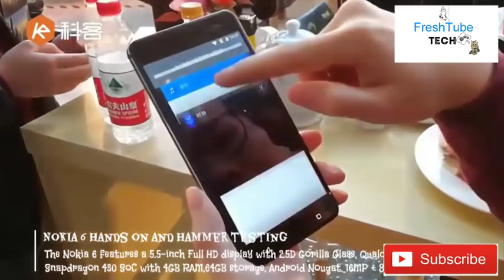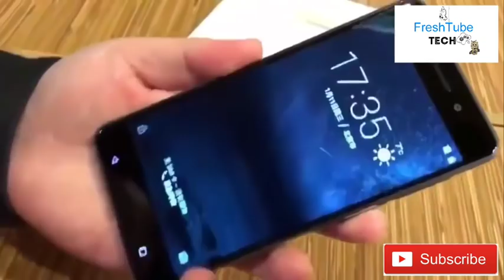[Exclusive] GORILLA GLASS TESTING ON ROAD// NEW NOKIA 6 ANDROID MOBILE 2017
New nokia 6 android mobile. Nokia launching some smart phones in the year 2017 and nokia 6 is one of those mobile phones.
This video clip is about nokia 6 gorilla glass testing in a lab.

We are fast growing thank you our subscribers for subscribing us and help us in growing. stay with us and we promise you to uplaod our best proved video content which will help you in your life.